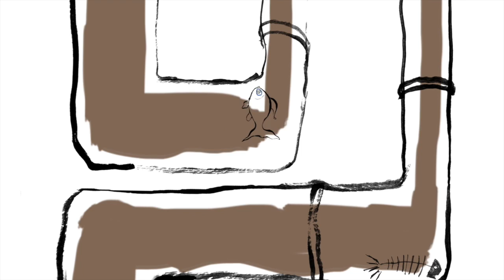Other Fish in the Sea on Valentines Day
Love is deep. Love is messy. Love is all we need, especially on Valentines Day. A short film by Andrea Levy, The Plain Dealer.